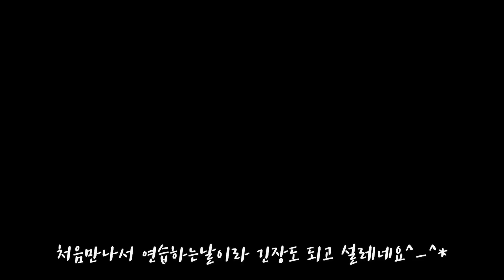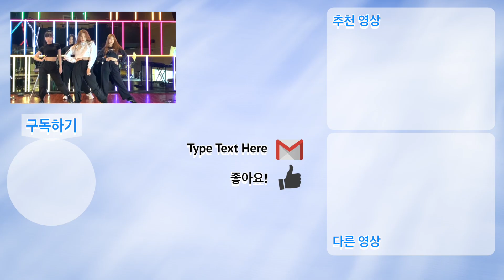여자친구 안무가 '박준희'님의 마법티칭 아래 'SIXSTEPS'안무팀과 ITZY 'WANNABE' 촬영 비하인드 영상 !!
역시 프로댄서들과 함께하는 건 , 정말 행복한 일입니다 !!
이렇게 예쁘고 멋지게 할수있다니 , 수고하셨습니다 ^ㅡ^